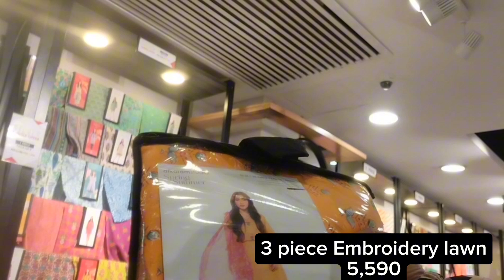Alkaram summer collection 2024 | alkaram studio sale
alkaram sale
alkaram summer sale 2023
alkaram studio
alkaram
al karam sale
al karam sale 2023
alkaram summer sale
alkaram lawn sale
alkaram winter sale
alkaram studio sale today
alkaram studio summer sale 2023
alkaram winter sale 2023
sale 2023
brands sale 2023